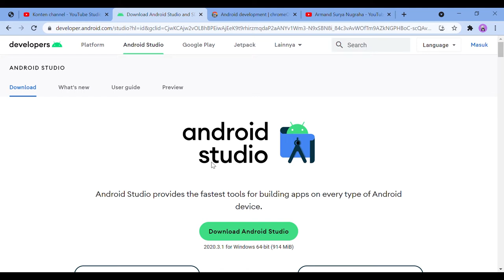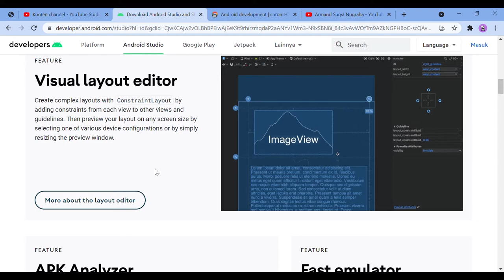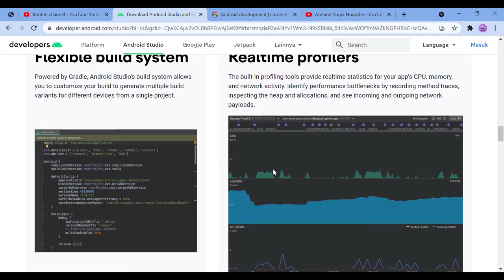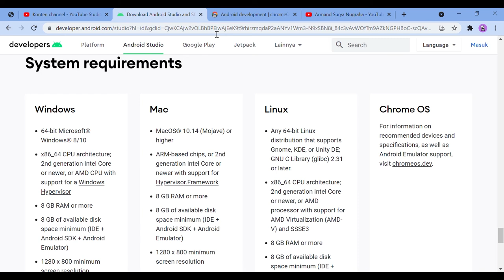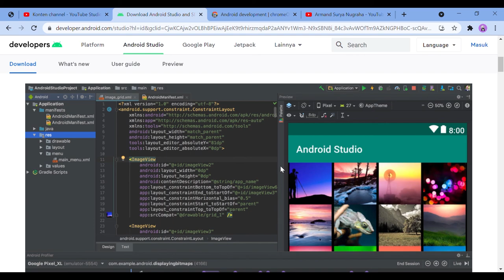Kenal Lebih Dekat dengan Android Studio